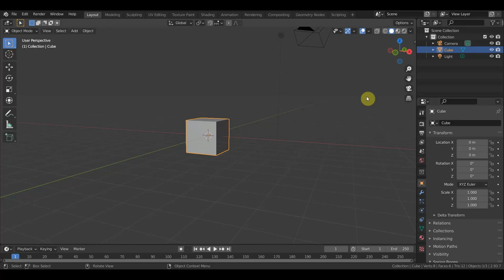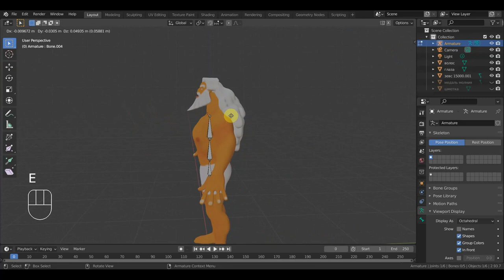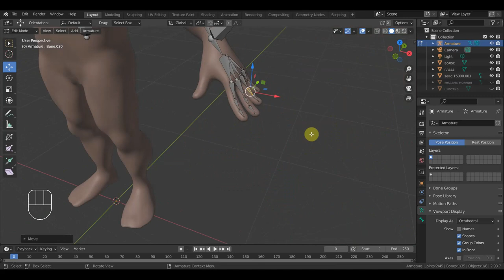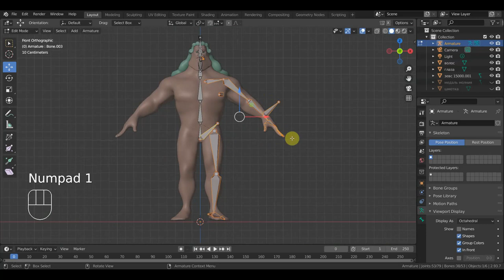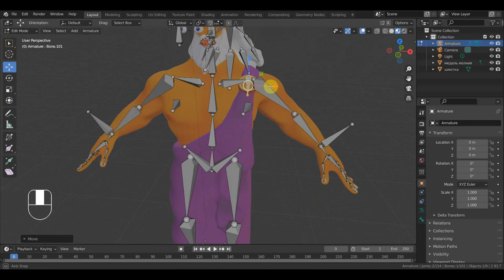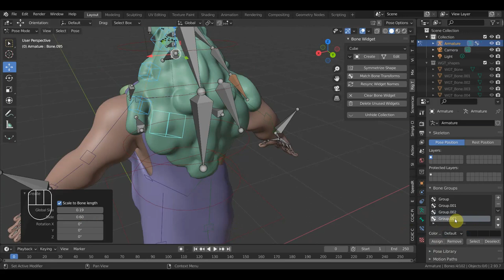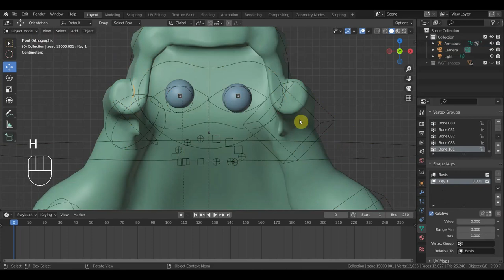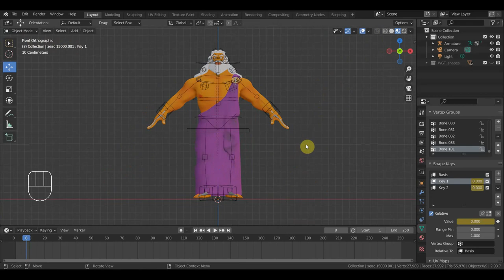BLENDER 2.93 Зевс ригг и шепкеи вместо костей